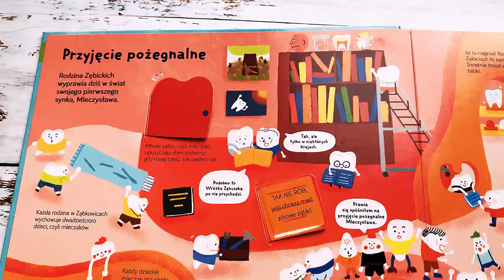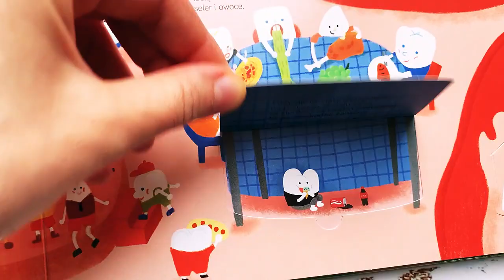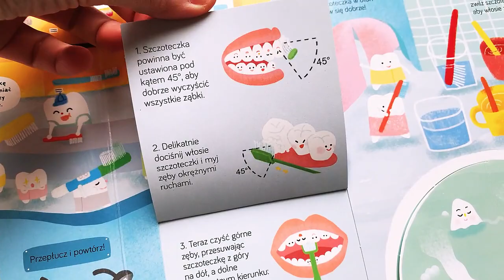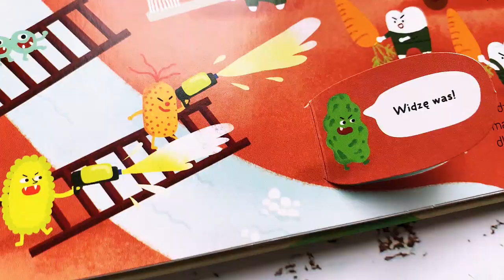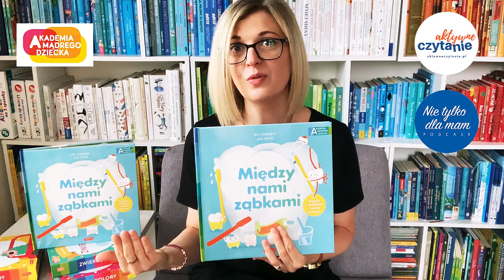Między nami ząbkami Recenzja okienka i pop-up KSIĄŻKI DLA DZIECI Aktywne Czytanie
Okienka i pop-up! Czy może być lepiej? 😍

🦷🦷 Między nami ząbkami

🦷🦷 Kolejna propozycja z serii Akademia Mądrego Dziecka.

🦷 Poznajemy rodzinę z Zębickich, która mieszka w Ząbkowicach. Wiecie, że Ząbkowice to prawdziwa miejscowość?

🦷 W pierwszym rozdziale Zębiccy wyprawiają w świat swojego pierwszego syna Mleczysława. To oczywiście mleczak.

🦷 Muszę przyznać, że podoba mi się pomysł na pokazanie zębów, jako jednej wielkiej rodziny, która bardzo dobrze się zna, zdrowo odżywia i dba o siebie.

🦷 Na następnej stronie jest imponująca szkoła w Ząbkowicach. W każdym rozdziale trafiamy na najróżniejsze ciekawostki. Czy wiedzieliście, że w dawnej Polsce uważano, że zęby wystarczy pukać wodą dwa razy dziennie?

🦷 Zerkając do fabryki, poznajemy nazwy poszczególnych grup zębów, czyli są tu: drużyna siekaczy, kłów, trzonowców, przedtrzonowców. Pod okienkiem kryje się też tajemnica też chwytliwie nazwanych, choć mało przydatnych zębów mądrości.

🦷 Jeśli szukacie książki pokazującej dzieciom, jak dbać o zęby, bardzo polecam rozdział „Czas na kąpiel”, dlatego że w Ząbkowicach przykłada się niezwykłą wagę do czystości.

🦷 Jednak nie myślcie, że w Ząbkowicach to tylko przyjęcia, smakołyki i czyścioszki. Czasami zdarzają się ataki wrogów i o tym jest rozdział pt. „Bronimy Ząbkowic”.

🦷 Nie pomijamy wizyty u dentysty, która w tym przypadku jest „Szpitalem w Ząbkowicach”. Dzieci dowiedzą się m.in. czym jest nadwrażliwość i jak się ją sprawdza.

🦷 I w końcu czas na zabawę, czyli ostatni rozdział, to scenka pop-up. Wesołe miasteczko, ale trzeba przyznać, że to też strona edukacyjna. Zabawa polega na sprawdzaniu, właściwie bardziej wykorzystaniu wiedzy zawartej we wcześniejszych rozdziałach.

🦷 I teraz pytanie, dla jakiego wieku ta okienkowa propozycja? Czasem w serii Akademia Mądrego Dziecka zdarza się, że infantylne rysunki ilustrują dość skomplikowaną wiedzę. Tu chyba wiek 3-5 lat będzie odpowiedni.

🦷 Nawet z młodszymi można czytać poszczególne rozdziały, choć nie wszystkie informacje dla takich maluchów będą jasne. Dwulatek się zdziwi, że mleczaki wypadają i nie do końca zrozumie, czym są zęby mądrości albo fluor.

🦷 Część informacji z pewnością się jednak przyda, choćby zdrowe odżywanie, oswojenie z dentystą, czy uświadomienie, że niektóre rzeczy zębom szkodzą.